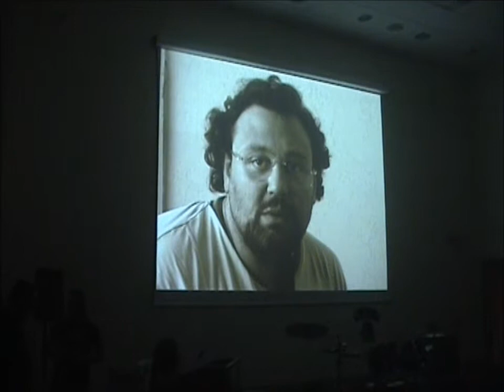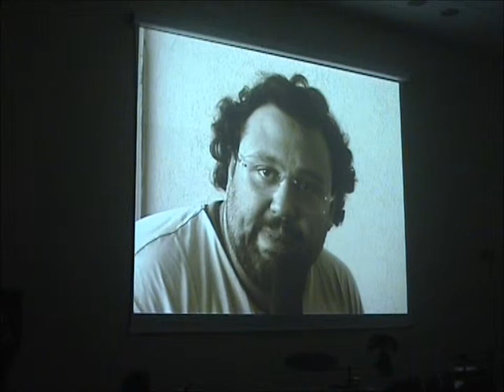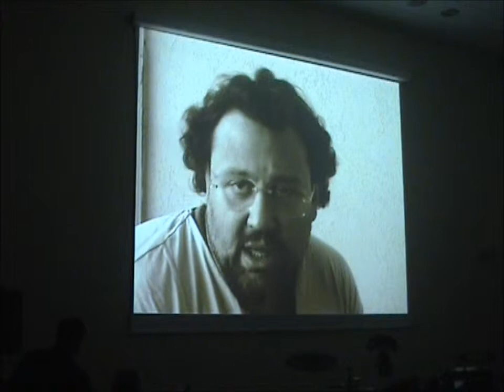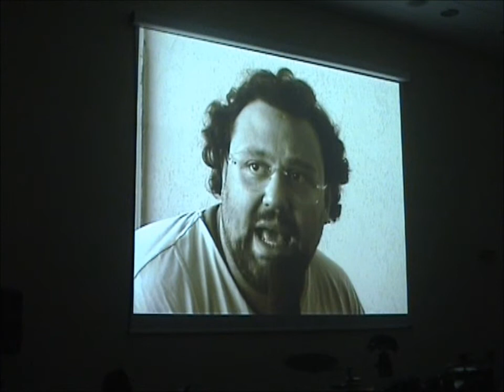Janua Inferi, Mazara Del Vallo, Mahara Hotel, 9 Agosto 2007 parte 2.wmv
Presentazione della silloge di Salvino Martinciglio al Mahara Hotel. 9 Agosto 2007. Opere musicate da Antonino Lombardo, Basso. Marco Ingraldo, Percussioni. Peppe Piccione, Chitarra. Giuseppe Sicurella, sintetizzatori. Orchestra diretta da Giacomo Bonagiuso.